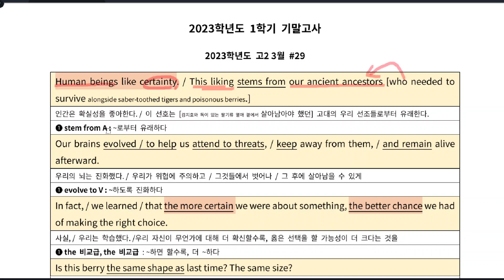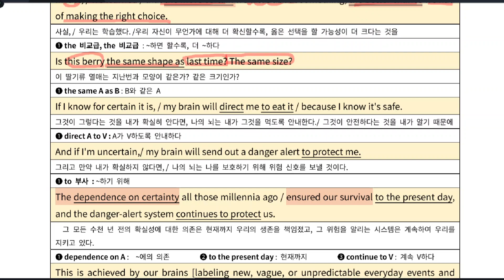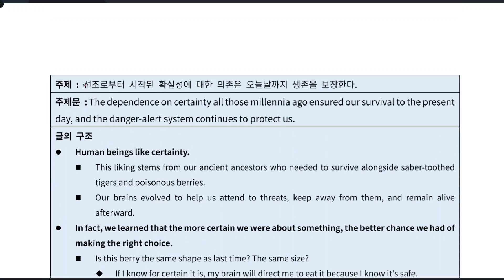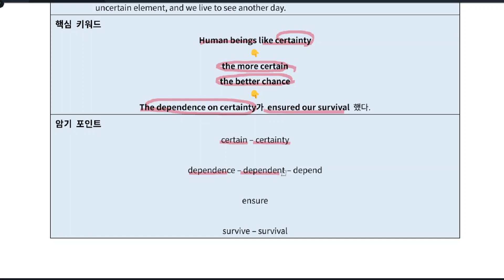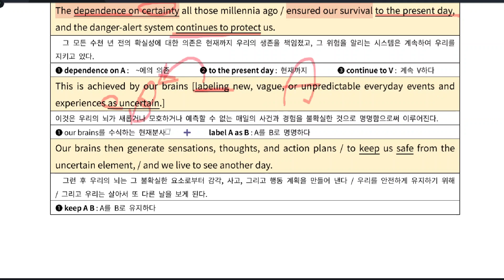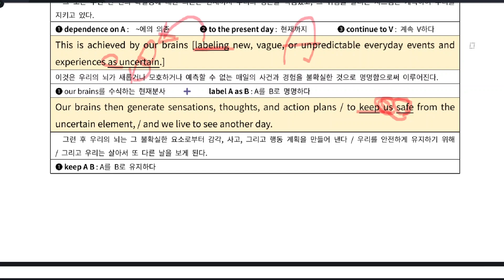[언남고 2학년 영어 - 2023년 1학기 기말] 2023년 3월 모의고사 29번